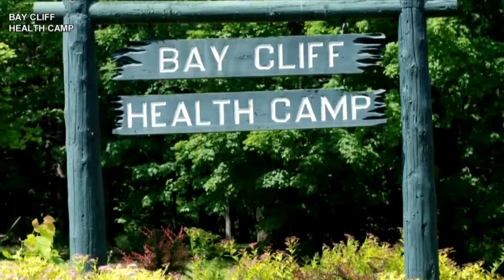Bay Cliff Virtual Camp